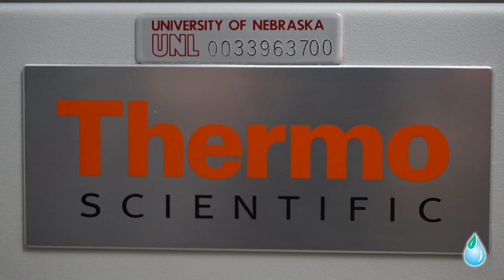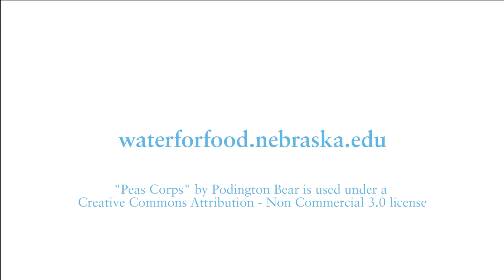WARI - Welcome to the University of Nebraska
We at the University of Nebraska-Lincoln and Daugherty Water for Food Institute look forward to hosting young Indian researchers through the Water Advanced Research and Innovation (WARI) Fellowship Program. You will have access to a unique combination of cutting-edge interdisciplinary research, faculty from across the globe, a tremendous natural laboratory for surface and groundwater research in the state of Nebraska and a friendly, welcoming atmosphere.

Recognizing that water is of fundamental importance for human development, the environment and the economy, and therefore needs to feature prominently in the development agenda of both India and the United States; the Department of Science and Technology, Govt. of India, the University of Nebraska-Lincoln (UNL), the Daugherty Water for Food Institute (DWFI) and the Indo-US Science and Technology Forum (IUSSTF) have partnered to nurture cooperation between students and scientists from both countries. The Water Advanced Research and Innovation (WARI) Fellowship Program - a dynamic and transformative program has thus been developed to foster long term Indo-American science and technology partnerships.